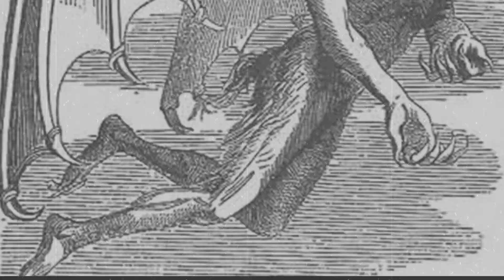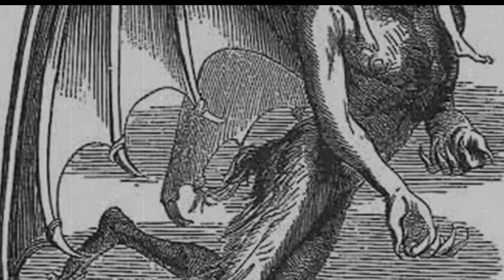Los Presidentes del infierno